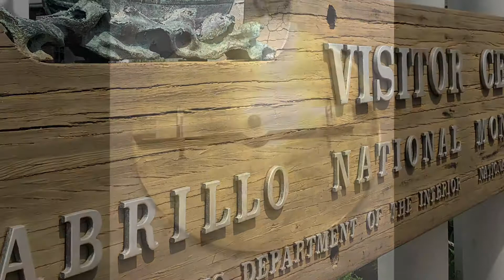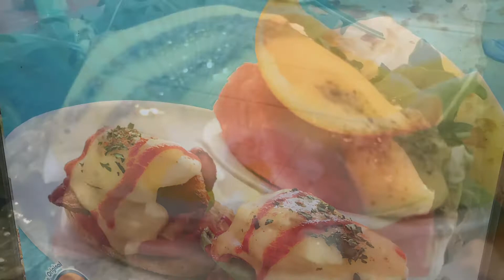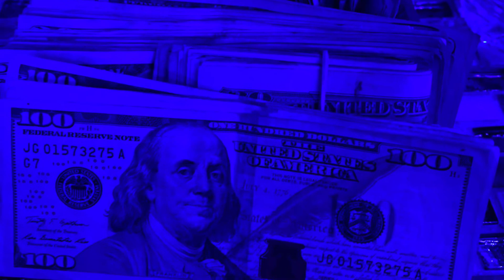Oceanside & San Diego 2019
Bike riding around San Diego